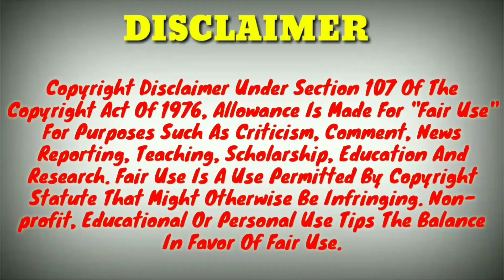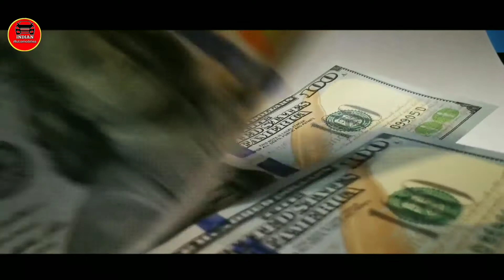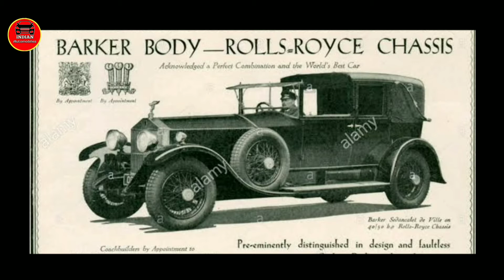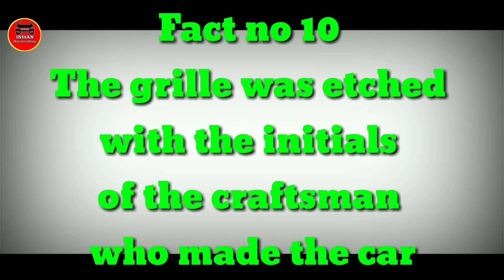Top 22 Mind Blowing Facts ROLLS ROYCE|Fact About ROLLS ROYCE|Part - 1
Today in this video i will tell you top 22 mind blowing facts about rolls royce in hindi language. So I hope you guys love this video so much. Thank you.

1) Wire Mic
2) Shot Gun Mic
3) Memory Card
4) Smartphone
5) Power Bank
6) Pendrive